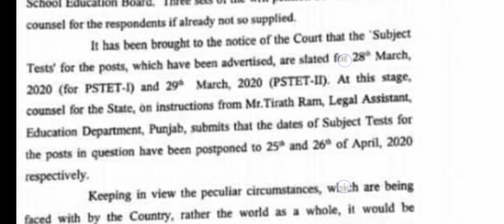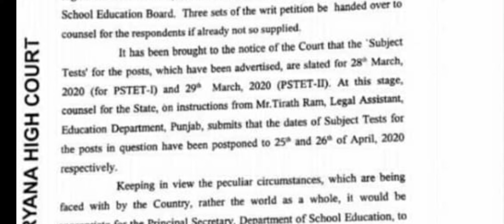ETT ਤੇ Master Cadre ਦਾ ਪੇਪਰ ਹੋਇਆ ਲੇਟ। ਦੇਖੋ ਨਵੀ ਤਰੀਕ।